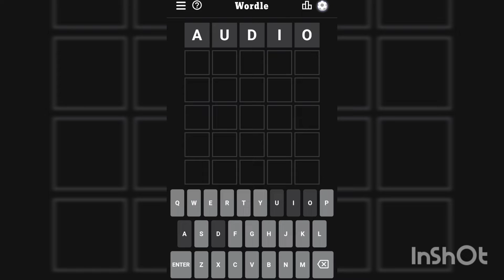Wordle 386 3/6